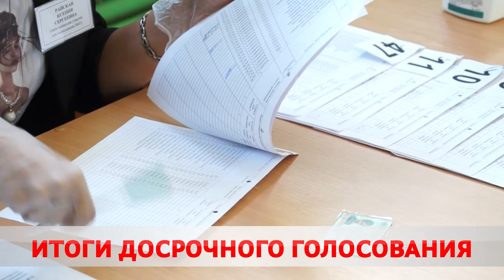Как в Бобруйске прошло досрочное голосование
Завершилось досрочное голосование. Как воспользовались этим правом бобруйчане?